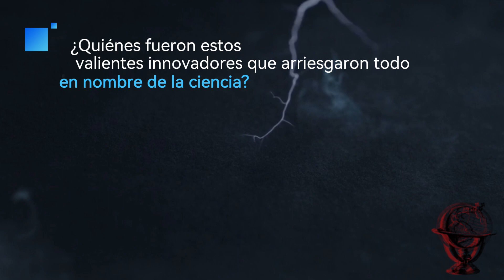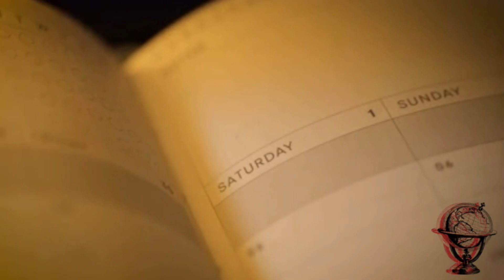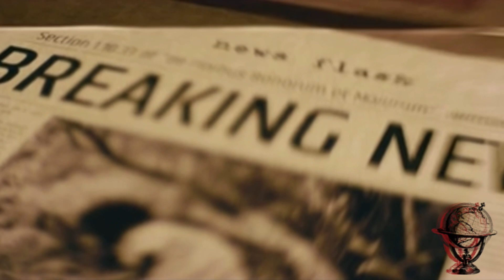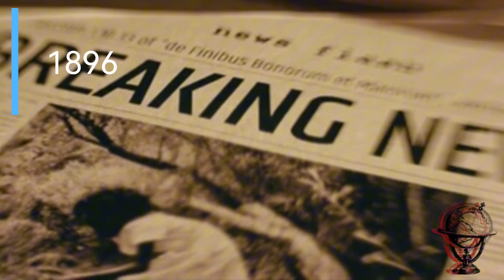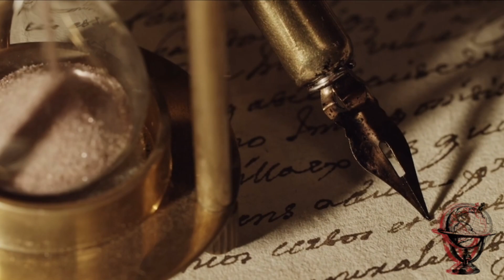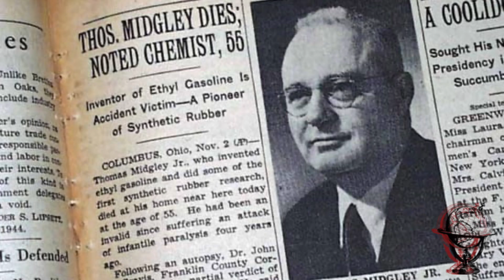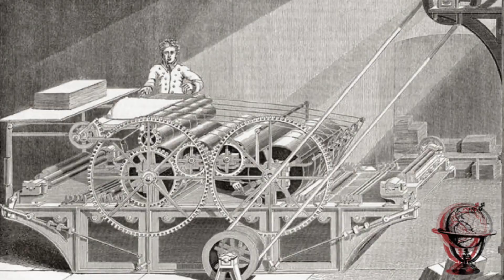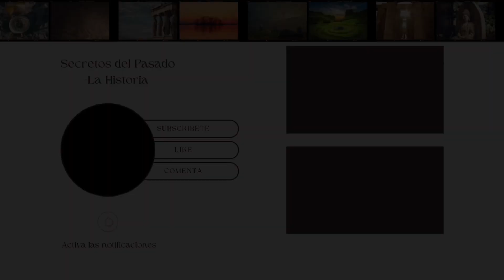"10 Inventos Innovadores que Mataron a sus Creadores"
¿Cuánto estarías dispuesto a arriesgar por dar vida a una innovación revolucionaria? En este video, exploraremos el fascinante mundo de la creatividad y la inventiva, pero también la trágica realidad de inventos que cobraron un alto precio. Desde ingenieros intrépidos hasta inventores valientes, cada uno de estos científicos dejó su huella en la historia, pero pagaron un tributo inesperado. Únete a nosotros mientras desentrañamos las historias detrás de 10 inventos que llevaron a la muerte a sus propios creadores. ¡Prepárate para una experiencia cautivadora llena de inventos innovadores, decisiones fatales y destinos sorprendentes!